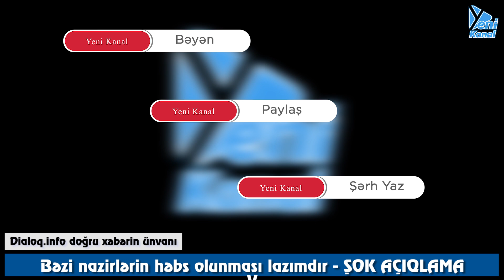Bəzi nazirlərin həbs olunması lazımdır - ŞOK AÇIQLAMA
Müasir İnkişaf Birliyinin sədri, Dialoq.info saytının baş redaktoru Mübariz Göyüşlü icra başçılarının rüşvət və qanunsuz əməllərə görə həbs edilməsinə münasibət bildirib. O, bəyan edib ki, korrupsiyaya bulaşmış, özbaşnalıqla məşğul olan, vətəndaşları incidən icra başçılarına qarşı sərt tədbirlərin həyata keçirilməsi təqdirəlayiqdir.

Birliyin sədri bu tədbirlərin bundan sonra da davam etdirilməsini, qanunsuz əməllərlə məşğul olan bütün icta başçılarının, məmur-oliqarxların, nazirlərin Dövlət Təhlükəsizlik Xidməti tərəfindən ifşa olunmasını, həbs edilməsini təklif edib.

Sitat: "Prezident İlham Əliyevin dəfələrlə etdiyi xəbərdarlıqlara məhəl qoymayan məmurlar var ki, qanunsuz əməlləri ilə insanları dövlətdən narazı salırlar. İcra başçılarının özbaşnalığı cəmiyyətdə çox böyük narazılıqlara, etirazlara səbəb olur. Rayonun büdcəsini talayan, sahibkarlara, sakinlərə divan tutan bu cür icra başçılarının sonu Dövlət Təhlükəsizlik Xidmətinin qara maskalılarının əməliyyatı ilə nəticələnir. Dövlət Təhlükəsizlik Xidmətinin bu əməliyyatlarını alqışlayıram".

Mübariz Göyüşlü icra başçıları ilə yanaşı bir sıra nazirlərin, komitə sədrlərinin, yüksək rütbəli məmurların da öz qanunsuz əməlləri ilə vətəndaşları incitdiklərini qeyd edib. O, belə şəxslərə qarşı da Dövlət Təhlükəsizlik Xidmətinin əməliyyat keçirməsini, həmin məmurların həbs olunmasını təklif edib.

Sitat: "Əslində zaman-zaman biz belə əməliyyatların keçirilməsinin şahidi olmuşuq. Bir sıra rüşvətxor və korrupsioner nazirlər həbs olunmuş, bir qrupu isə vəzifədən azad edilmişdi. Fikrimcə hazırda da bir sıra nazirlər var ki, fəaliyyətləri ilə vətəndaşlara zülm edirlər, onları dövlətdən incik salırlar. Belə nazirlərin qanunsuz əməllərinə son qoyulması üçün onların həbs edilməsi, dövlətdən taladığı varidatın müsadirə edilməsi lazımdır".

Röya İsrafilova Yeni Kanal